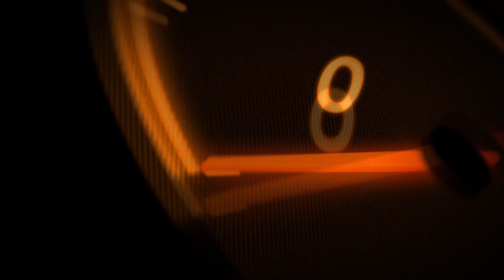TXR3 Bloodhound - Blood Rain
Intense battle in the pouring blood. Enjoy!